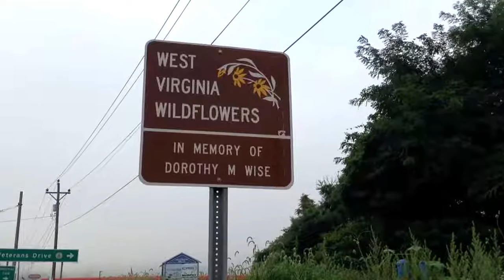Wildflowers of Follansbee WV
Roadside Wildflowers.